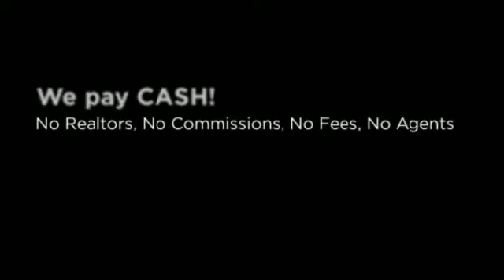I Can't Sell My House Huntington Beach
If you Need I Can't Sell My House Huntington Beach, We can help.  No Realtors / No Agents / No Extra Fees / No Middleman /  We are the Direct CASH BUYER.

WHAT WE OFFER:
* Direct Transaction
* No Commissions
* 5 Day Closing Or Longer
* All Cash
* Confidentiality

WHO WE USUALLY HELP:
* As is
* Must Sell
* Probate
* Bankruptcy
* Foreclosure
* Inherited property
* Relocation
* Job Transfers
* Ugly Houses
* Job Loss
* Divorce
* Damage, including mold, water, fire and infestation
* Eviction issues
* Behind on Taxes
* Investment Properties
* Out of Town Owners
* Fast moves

OUR PROMISE TO YOU:
Our First Goal is to help you with your search for I Can't Sell My House Huntington Beach.  Our 2nd Promise is to provide Integrity, honesty and respect. These are three key components that are the foundation for our company. Real Estate can be a wonderful world full of opportunities and success! We simply love what we do. There is no gimmick or get rich quick secret. Hard work, dedication and experience are priceless tools that will always keep you two steps ahead. We believe that if you run out of money in a real estate transaction, that's a problem with a solution. If you run out of time, that's a deal breaker and can cost you everything.

CONFIDENTIALITY AND TV SHOW:
We keep the entire process as discrete and as confidential as possible -- but if you really want to know how transparent we're willing to be -- we can feature your sale on television for the world to see! That's how much we believe in what we do. We're pretty sure you've heard about similar offers from other companies... well guess what? Most of those companies are merely lead generation companies who take your information, turn around and attempt sell it to. You guessed it! Companies like ours! They'll say that there are no obligations, no fees -- then of course -- when you show up to the closing, the deal is riddled with 'hidden fees'. Here at CashBuyersNationwide.com you'll never, ever have to worry about getting squeezed. We are the real deal. No fees. No hidden charges. No commissions. No pressure. You wanted help from us with your search for I Can't Sell My House Huntington Beach, and we are going to help you with that. We look forward to hearing from you!